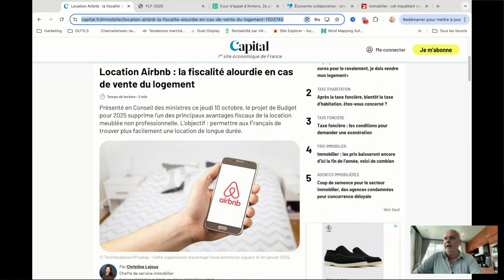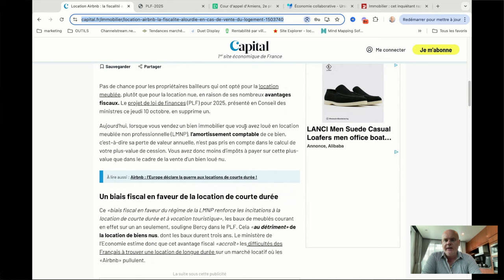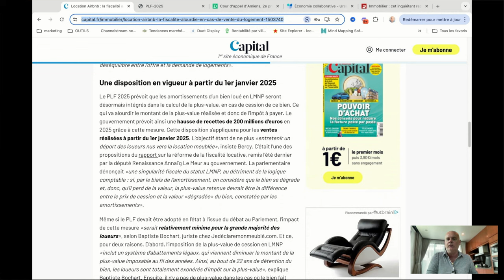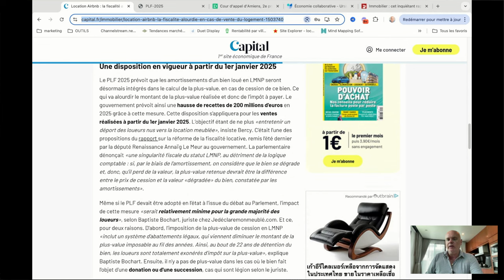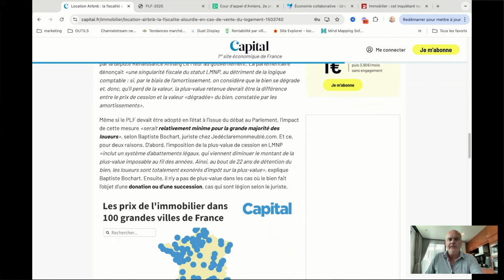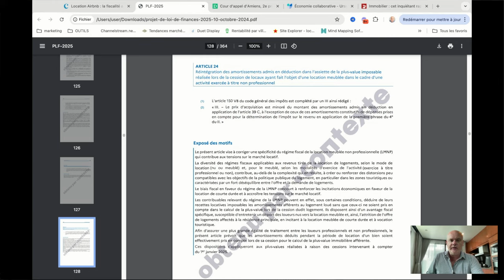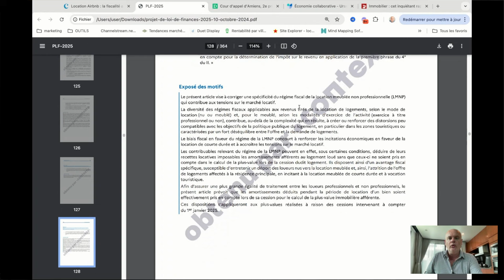Propriétaires Airbnb : Comment le PLF 2025 peut vous ruiner !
🎬 Série de 4 vidéos offertes : Comment lancer un business Airbnb sans apport

Dans cette vidéo, découvrez comment le Projet de Loi de Finances 2025 (PLF 2025) pourrait bouleverser le marché des locations meublées non professionnelles (LMNP). Si vous êtes un propriétaire Airbnb ou un investisseur immobilier, préparez-vous à faire face à de nouvelles règles fiscales strictes, à des augmentations d'impôts et à la réintégration des amortissements dans le calcul des plus-values immobilières.

🎯 Au programme :

Explication des nouvelles règles fiscales et leur impact sur vos investissements
Stratégies pour protéger votre rentabilité face à ces changements
Exemples concrets de calculs d'impôts sous les nouvelles lois

Tags de la chaine